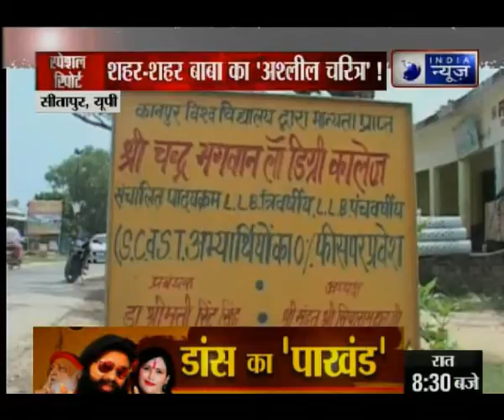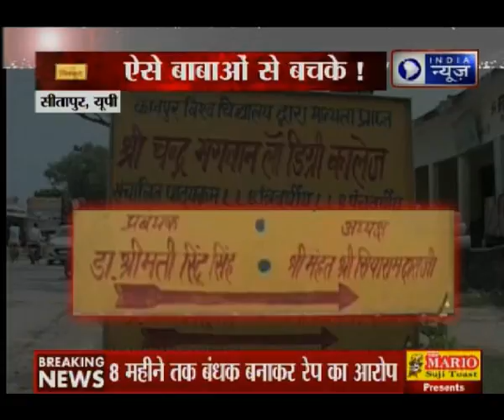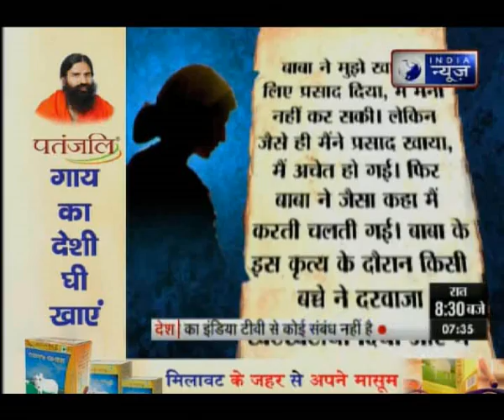हिंदुस्तान में शहर-शहर बाबा का 'अश्लील चरित्र'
हिंदुस्तान गुरुओं का देश रहा है. गुरु का मतलब धर्मगुरु से भी है. कहते भी हैं कि गुरु बिन ज्ञान ना होवे. लेकिन जिस पंडित, साधु या संत के पास हम ज्ञान की खोज में जाते हैं वहां मिलता क्या है? राम रहीम और आसाराम जैसे साधु इस बात के नजीर हैं कि हमारे देश में धर्म की आड़ में क्या क्या होता है. आज इंडिया न्यूज़ ऐसे बलात्कारी बाबाओं का कच्चा चिट्ठा खोलेगा. शुरुआत यूपी के एक पाखंडी बाबा से करते हैं.